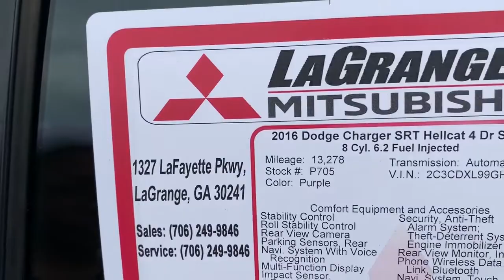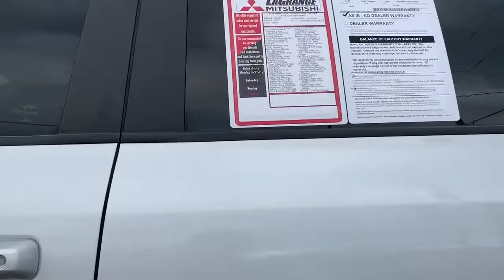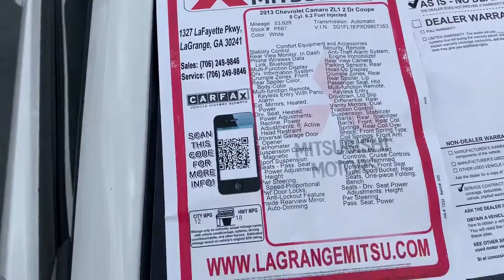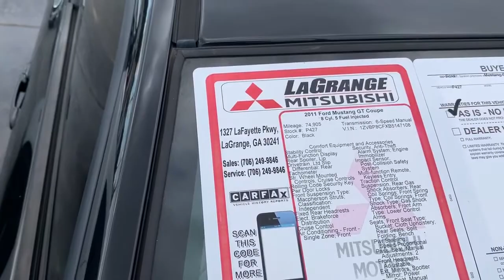Searching My Local Car Dealerships For Epic Cars!! (This Lot Sales Damaged Cars!!!)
WELCOME TO THE TNT GARAGE CHANNEL!

IN TODAY'S VIDEO WE START A NEW VIDEO SERIES. SEARCHING LOCAL CAR LOTS FOR EPIC CARS!! LET ME KNOW WHAT YOU GUYS THINK?

GOD BLESS!!

GOD BLESS!!

Comment

1970 chevy c10 for sale,chevy c10 for sale craigslist,1972 chevy c10,chevy c10 1970,chevy c10 1969,chevy c10 stepside,chevy k10,
1965 chevy c10 for sale,1986 chevy c10 custom deluxe,1986 chevy c10 parts,1986 chevy c10 for sale craigslist,1986 chevy c10 stepside,1986 chevy c10 long bed,1986 chevy c10 engine,
1986 chevy truck value,1986 chevy k10 for sale,1972 chevy c10 front suspension rebuild kit,chevy 350 performance rebuild kit,c10 front suspension kit,c10 control arm rebuild,84 c10 front end rebuild kit,chevy c10 suspension upgrade